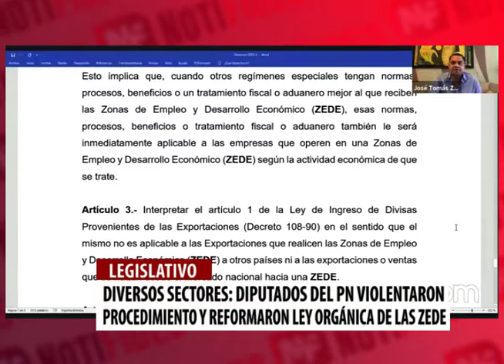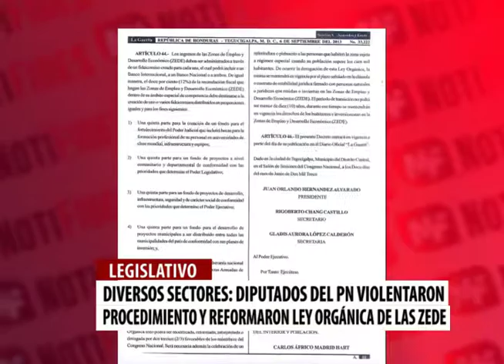Discuto por ZEDE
Diversos sectores de la sociedad han reaccionado indignados, luego de que el Congreso Nacional aprobara el decreto de reforma a la Ley de las ZEDE, además denuncian que esta acción es inconstitucional.